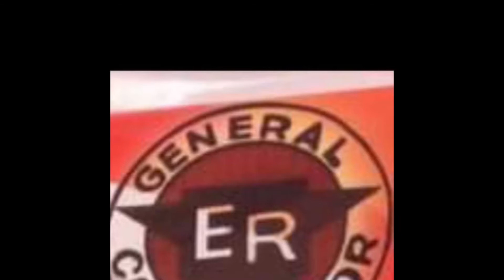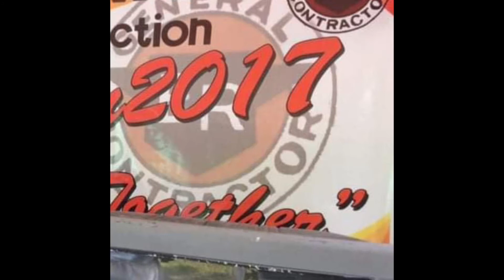Birthday greetings to 101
101 was my dad"s code in his workplace way back then. :)

Here’s a compilation of greetings from people closes to your heart, family, friends, and workmates whom you considered as family.

Thank God for your life Dad, we love you so much! May you continue to live healthy, wealthy and wise. God clothed you with protection and provisions all the days of your life.